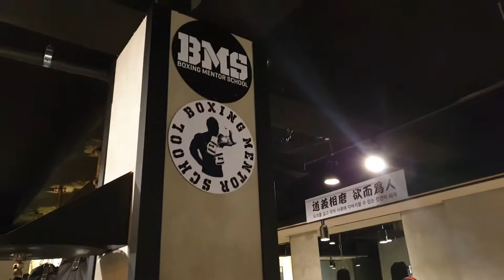청담동 복싱멘토스쿨 둘러보기=)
최고의 시설로 모시겠습니다=)
서울 복싱멘토스쿨 청담점=)
주소:서울 강남구 청담동 132-14
카톡플친ID.복싱멘토스쿨⠀
서울 복싱멘토스쿨 구의본점=)
주소:서울 광진구 구의3동 219-17 금강테크노빌 2층

용인 복싱멘토스쿨 둔전점=)
주소:경기 용인시 처인구 포곡읍 둔전리 151-5 신성빌딩3층
카톡ID.bms3351022

수원 복싱멘토스쿨 인계동점=)
주소:경기도 수원시 팔달구 인계동 삼라빌딩 F층 402호
카톡ID.bms1238